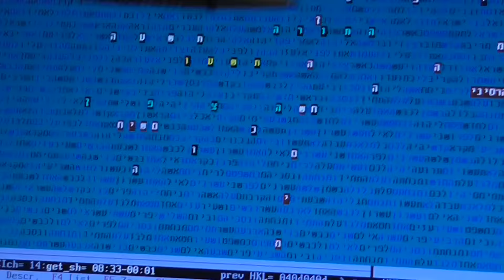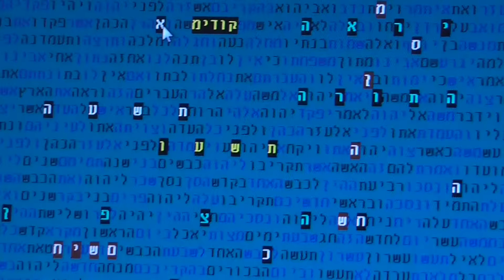TORAH FROM HEAVEN - CODES in bible code Glazerson